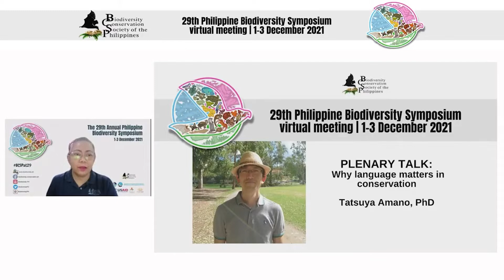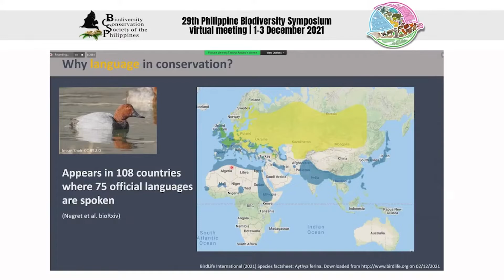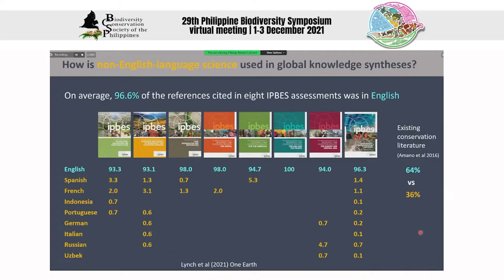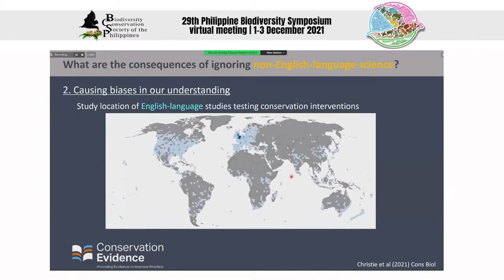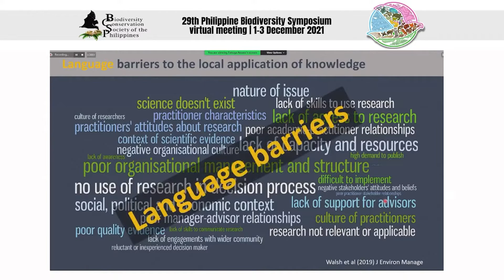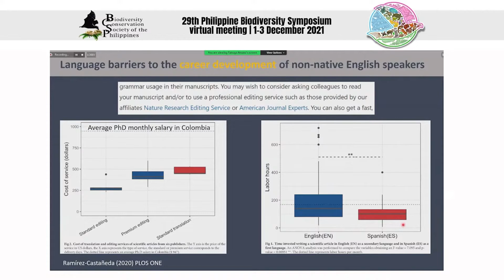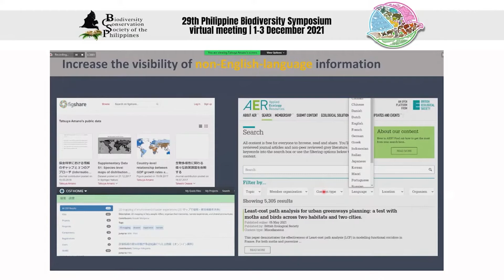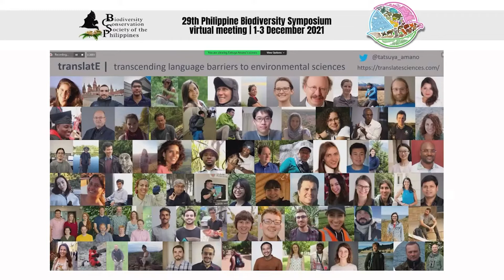[Plenary Talk 5] Why language matters in conservation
Why language matters in conservation
Tatsuya Amano, PhD, The University of Queensland, Australia

Language barriers—difficulties faced in communicating information when it involves a language other than one’s mother tongue—can severely hinder the advance of science and its contribution to tackling global challenges, mainly in three aspects: barriers to: (1) the global synthesis of scientific knowledge scattered across different languages, (2) the application of English-language knowledge to local decision making in countries where English is not widely spoken, and (3) career development in non-native English speakers. The translatE project applies scientific approaches to understand and address those three types of language barriers in science with the aim of maximising scientific contribution to global challenges. In this presentation, I will talk about our latest research, where we investigated the consequences of language barriers in biodiversity conservation. I will conclude the talk by introducing some of the potential solutions to this overlooked issue in science.

SECTIONS
00:00 Introduction
02:43 Presentation
45:17 Open Forum